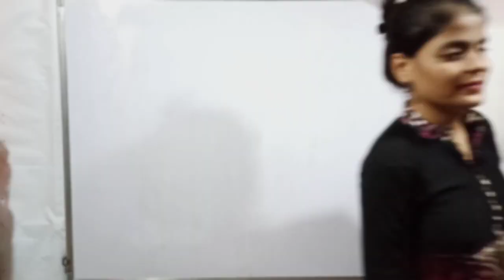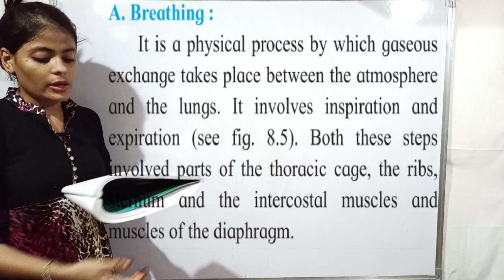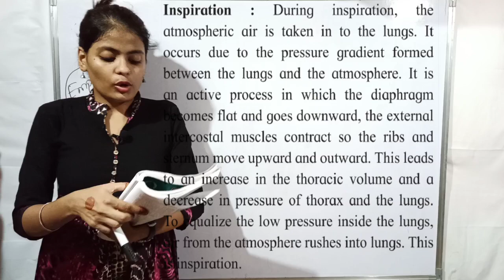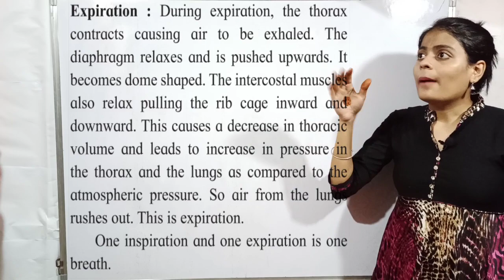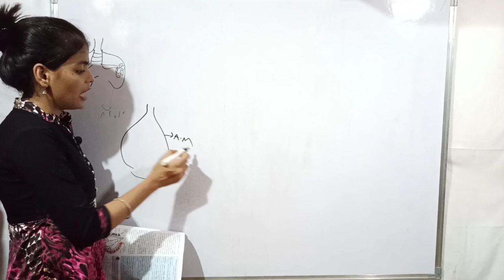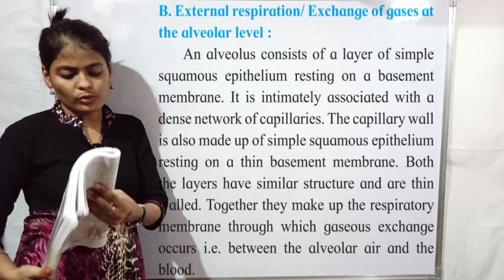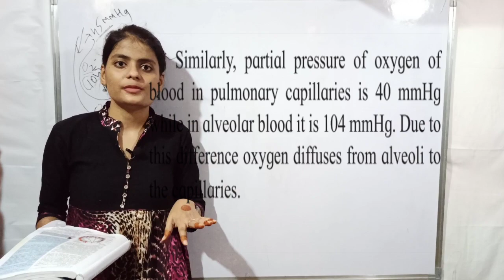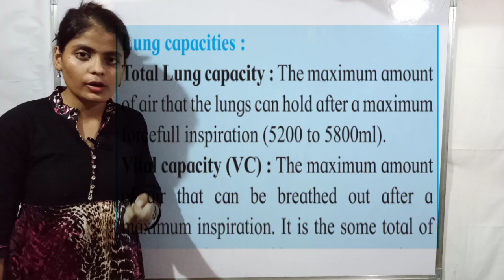Class XII Biology - Respiration and Circulation : Mechanism of Respiration.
The characteristics of Respiration and Circulation :Mechanism of Respiration and it's different types is explained in detail.